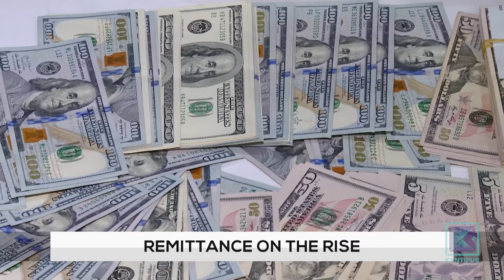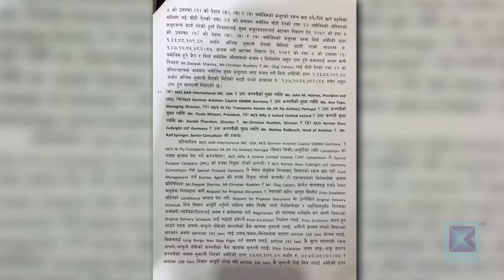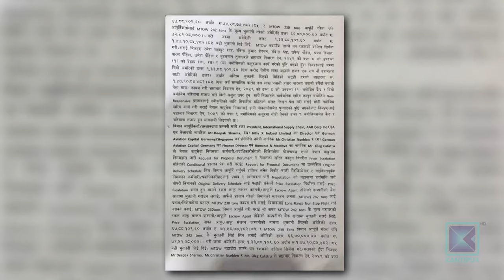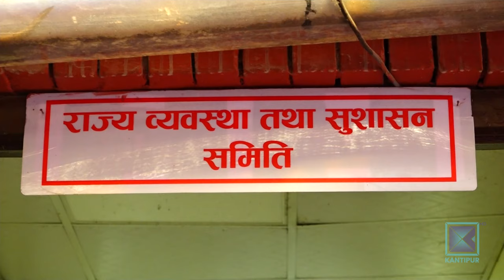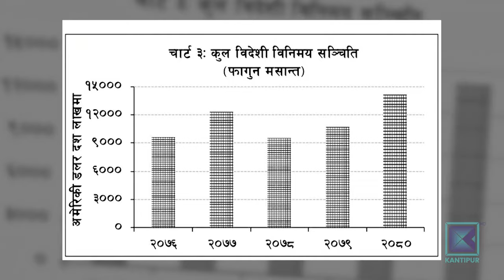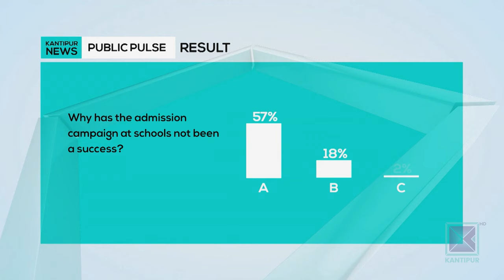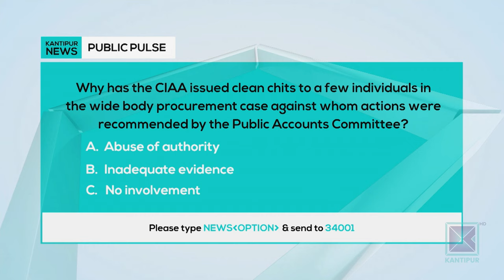Kantipur English News 10:30 PM | Full English News - 04 April 2024